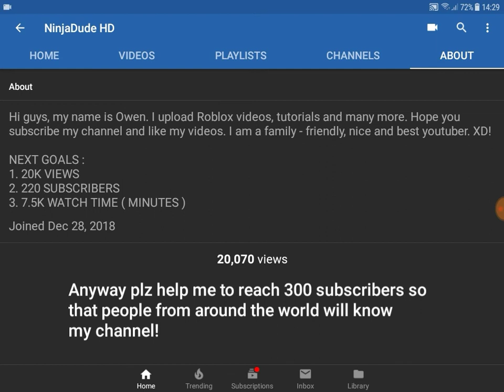THX FOR 20K VIEWS!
Hey guys, today I'm going to celebrate something special.
THX FOR 20K VIEWS! Thank you for the people who watched my awesome videos and helped me to reach 20K views! Hope we can reach 30K views before the end of 2019! Anyway helped me to reach 300 subscribers so that people around the world will know my channel!!!